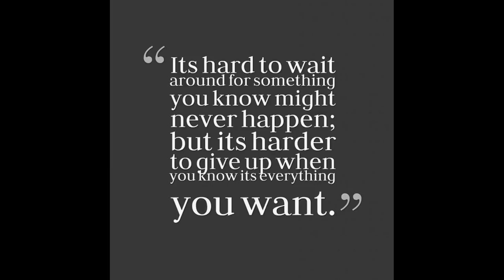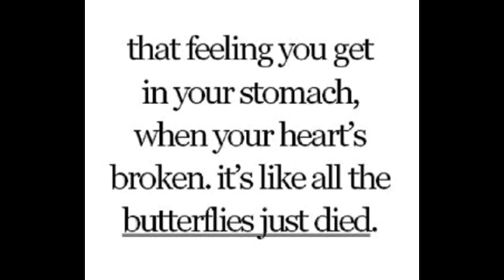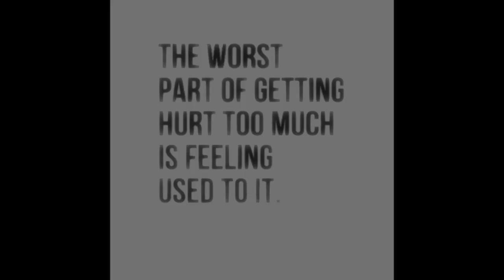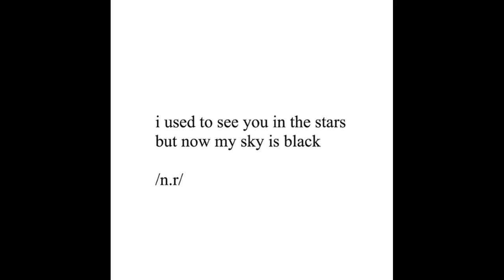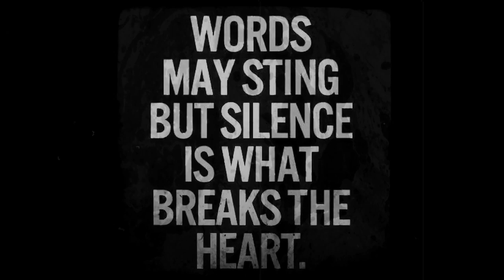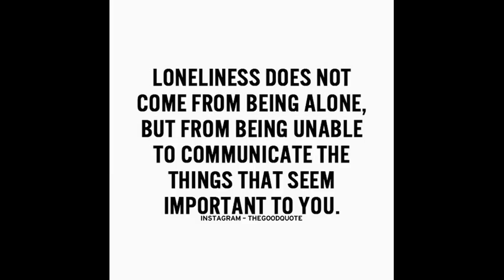Dalton Smith - Breakage